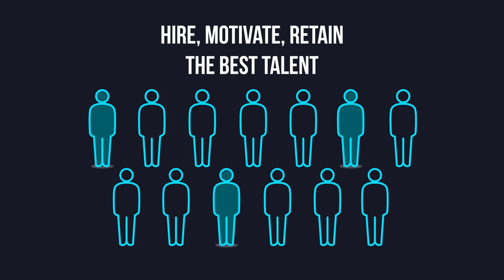Top Tips for Digital Transformation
Digital transformation is a journey that's different for every organisation. Find out from the experts how to actively manage your journey to digital excellence.  More top tips, insight and other Econsultacy resources